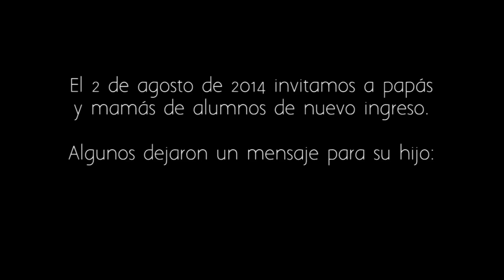Mensaje de padres de familia para la generación 2015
Ellos también forman parte de la comunidad UNAM y nuestra Facultad realizó una ceremonia de bienvenida especial con los padres de familia de nuestra nueva generación de estudiantes.